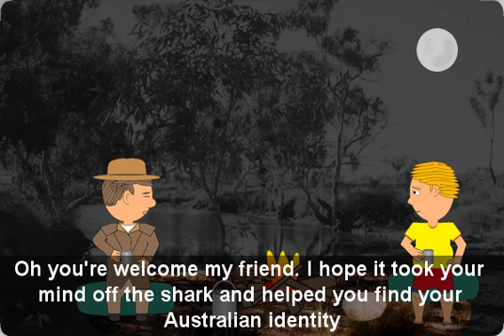Aussie English - Bruce recites Waltzing Matilda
If you enjoyed this and would like to donate to Bruce's drinking fund please